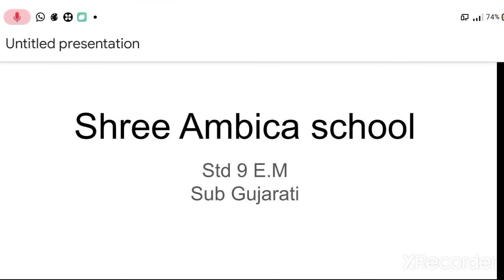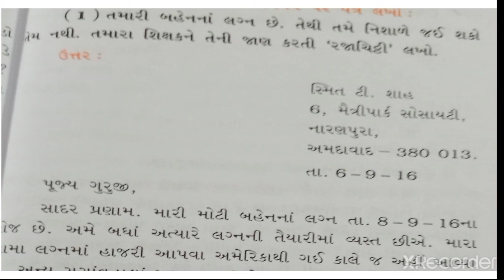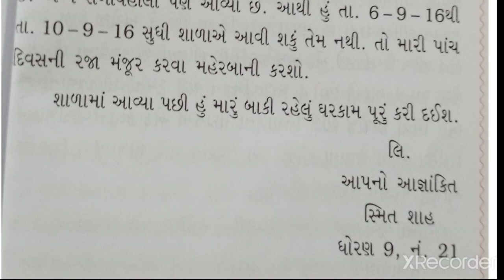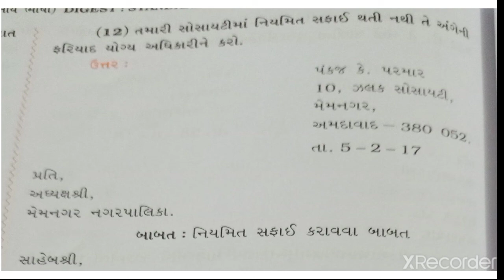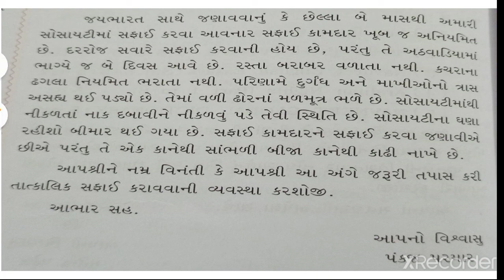std 9 E.M sub gujarati